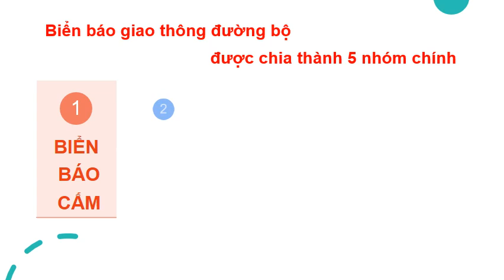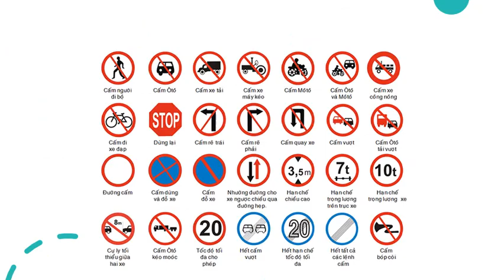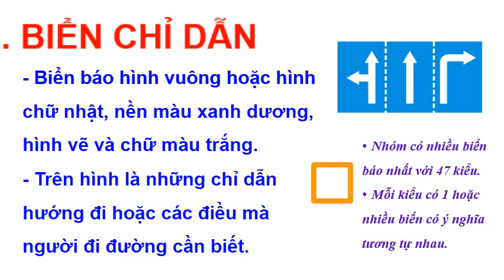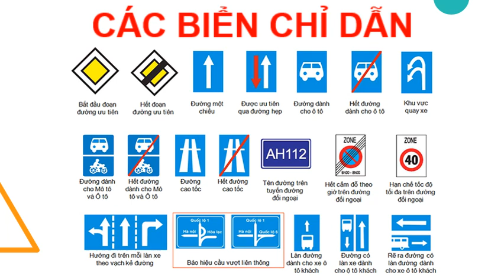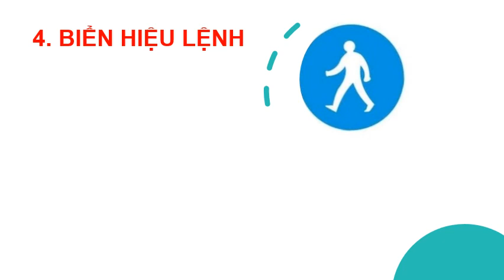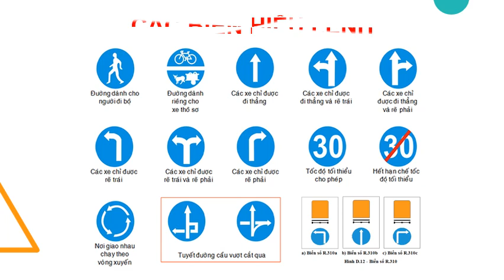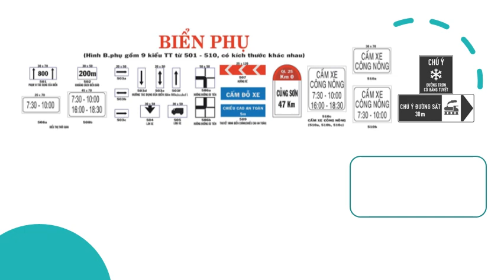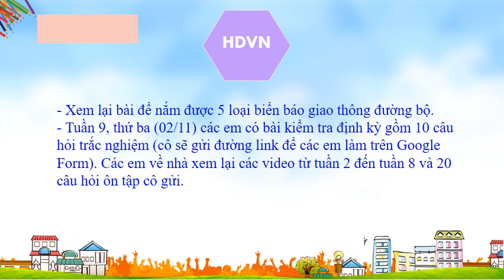GIÁO DỤC ĐỊA PHƯƠNG 6 (Tuần 8 / HK1) - Tiết 8: BIỂN BÁO GIAO THÔNG ĐƯỜNG BỘ